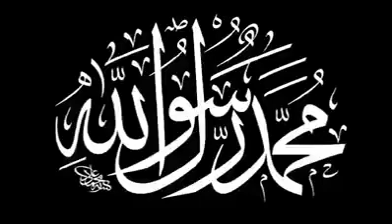Gustakh e Rasool Kon hai || Kon Hay Ashiq e Rasool Kon Hay Gustakh e Rasool